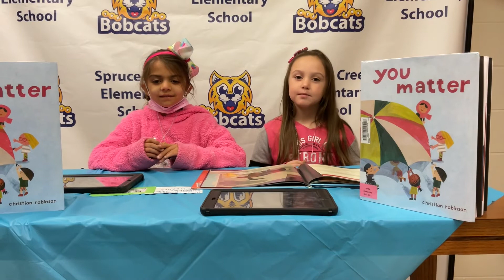Bobcat News January 14, 2022